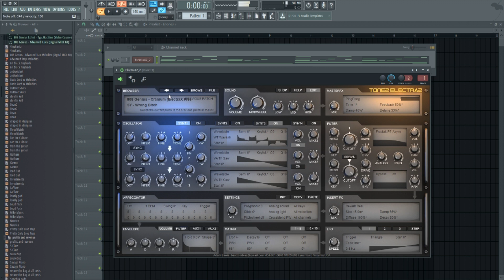Cookin Up With The Cranium ElextraX Presetbank from 808Genius.com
Fifty professionally made presets for the ElectraX VST.